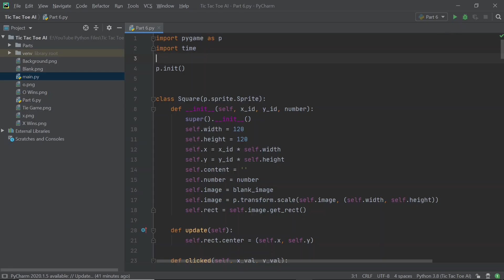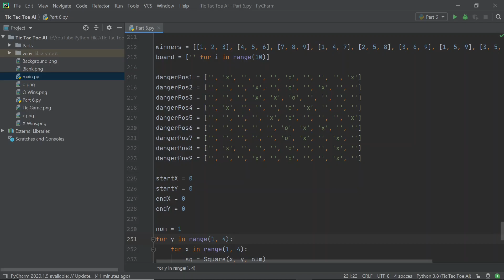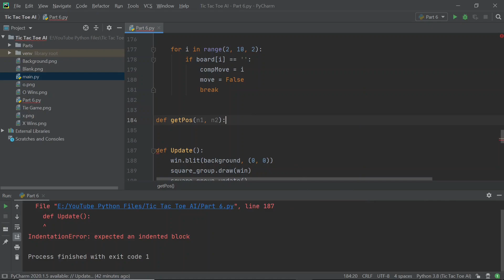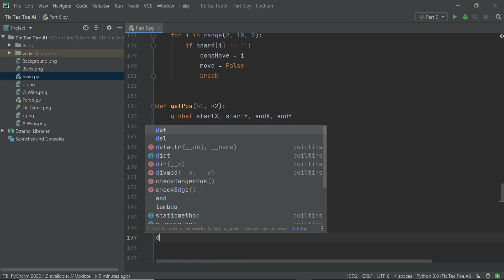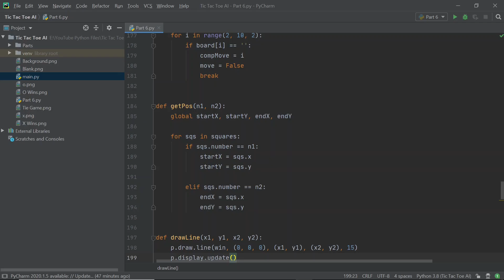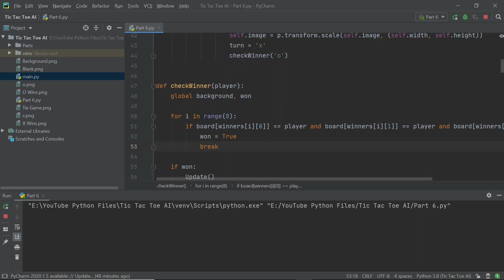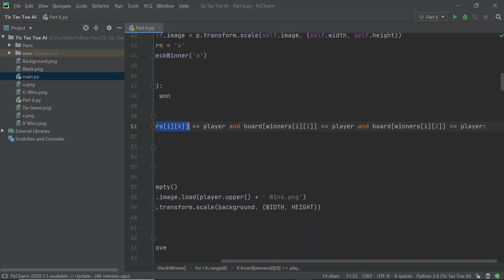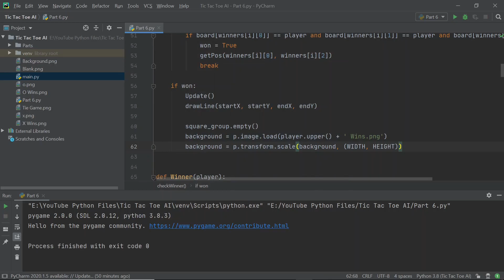Tic Tac Toe AI! - Part 6 | Python Pygame Tutorial | Just Finished Coding!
This is part 6 of the Tic Tac Toe AI series on Python Pygame, where you will learn how to make an invincible Tic Tac Toe Bot that will crush everyone.

Tic-Tac-Toe or Crosses is a game that is loved by almost every single person who plays it. Due to its relative simplicity, the game has been a huge source of attraction for artificial intelligence programs and has been solved by algorithms like Minimax, Depth-First Search and Monte-Carlo-Tree Search. In this series, you will apply a slightly different algorithm, but will get the needed result nonetheless. The finished program would have a complete graphical interface along with an enchanting thumbnail and multiple animations, and of course, the undefeatable AI.

🔥 If you've watched the video, comment down on what you want to see next! 🔽

🤓 About this channel:

Just Finished Coding is an English channel designed to help you become a better programmer. My dream is to make your everyday programming simpler. Being a coding channel, I have tutorials in many languages including Scratch and Python. The content includes Games, Math and even Real-life simulations.

Tuesday: Scratch Programming Tutorial
Friday: Scratch Programming Tutorial
Sunday: Python Programming Tutorial

All my videos will release at 5:00 am IST (4:00 pm PST and 11:30 pm GMT).

I also plan on increasing the number of programming languages we code on. Snap, Java, HTML and SQL are on my upcoming list!